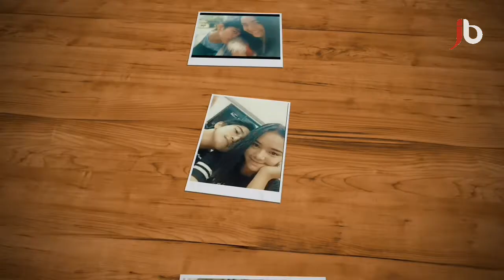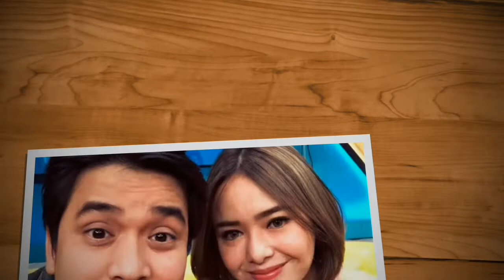Ternyata 6 Aktor Tampan Ini Mantan Kekasih Amanda Manopo